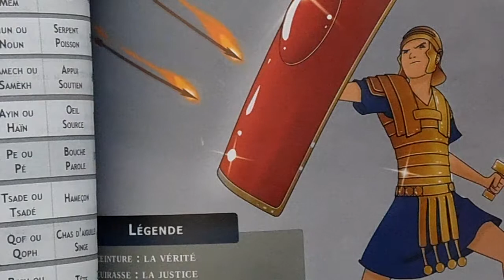La réconciliation avec Dieu